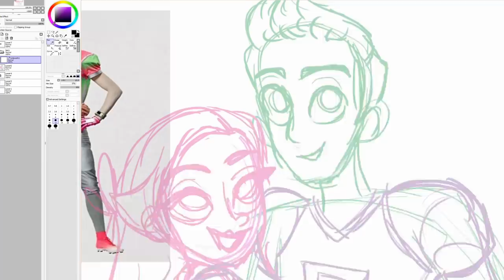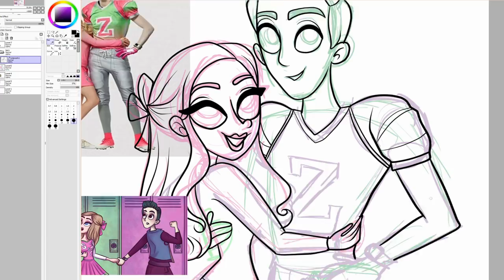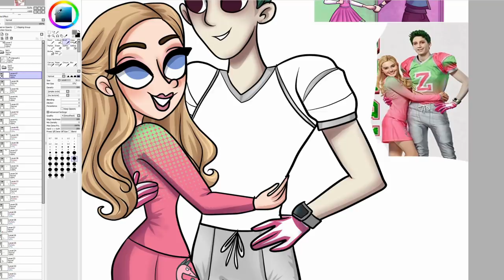Disney Zombies | Zed & Addison | Fan Art | Speedpaint x2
Another Zombies speedpaint! Who else loves this movie?

Song: Someday (from "ZOMBIES") (Karaoke Version) by Sing King Karaoke

Yes!